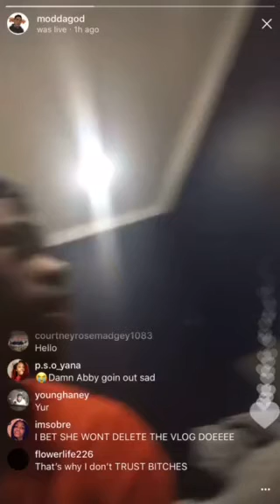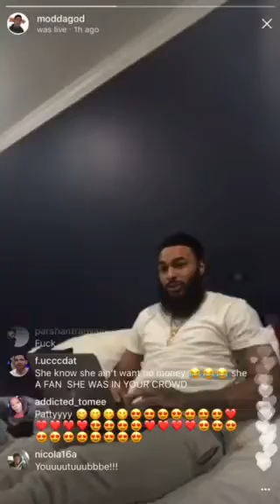QUEEN NAIJA Rests Her Case on PATTY's : Abby Nicole is CLOUT CHASING